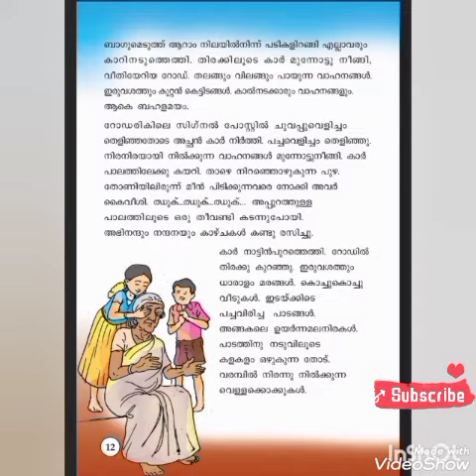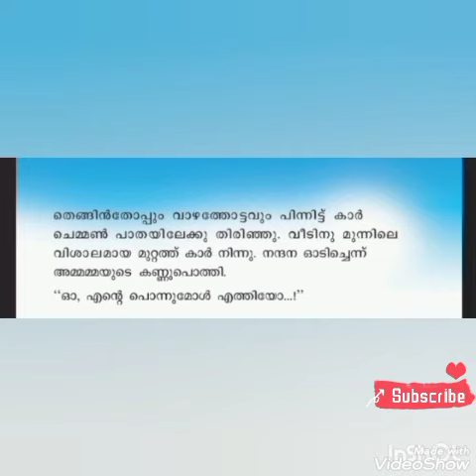14 July 2021